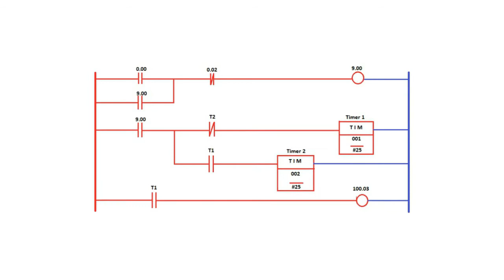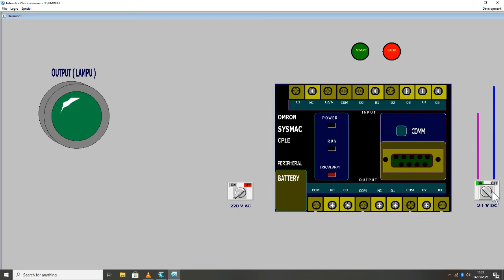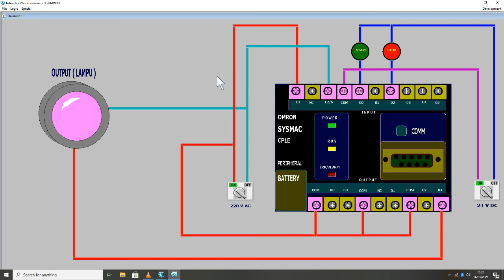Belajar PLC. Omron Untuk Pemula, Rangkaian Lampu Blinking Dengan Animasi.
Kali ini saya sampaikan tutorial belajar PLC Omron untuk pemula dengan bantuan animasi supaya lebih mudah dipahami.